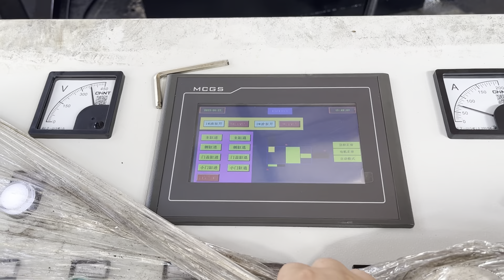pressing aluminium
Details of pressing aluminium, pressing aluminium machine, pressing part aluminium china,

TCMBALER is a professional pressing aluminium manufacturer and supplier in China for more than 20 years, and we can offer pressing aluminium for sale with a cheap wholsale factory price for our customers without any agent or dealers if you wanner buy our pressing aluminium.